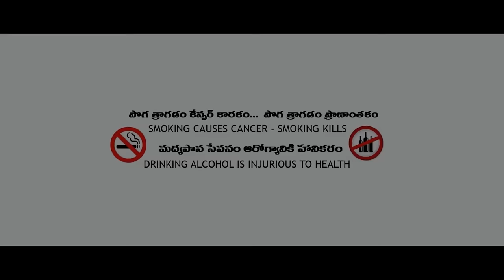Porini Love Chesthe ||పోరీని లవ్ చేస్తే||New Village Comedy Short Film||Rithikasri SiddhuKanakam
telugucomedyshortfilms y
CAST & CREW

SIDDHU KANAKAM
RITHIKASRI
KANAKREDDY

 POST PRODUCTION

KAVYASRI FILM STUDIEO

CAMERA
AJAY KUTIKALA

EDITING & POSTER DESIGN
SIDDHU KANAKAM

STORY - DAILOGUES - DIRECTION -EDITING -DI
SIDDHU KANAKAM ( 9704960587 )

This is Siddhu Kanakam YouTube Channel,  Comedy& Sentiment Short Films Video Songs,  Vlogs Videos,  All Types of Entertainments are Included on This Channel.

Hello everyone am  Siddhu Kanakam and am an entertainer with funny videos on the YouTube channel, Here am on youtube to entertain you all,  For more videos do like share, and comment don't forget to subscribe to my channel

NOTE: All the Music/Songs used in the Video is belongs to The Respected Owners.